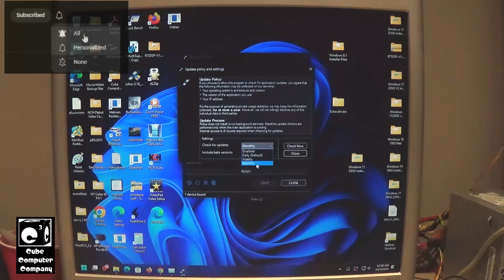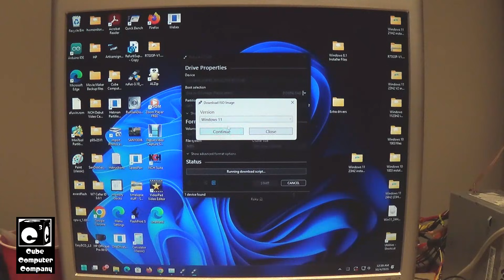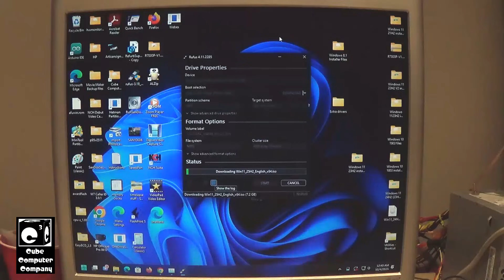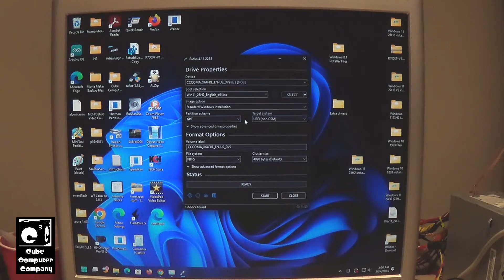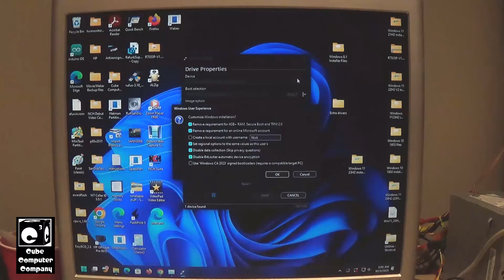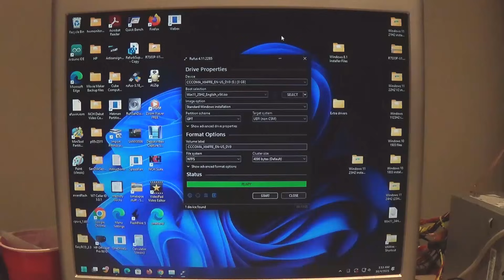How to set up Windows 11 25H2 installation media using Rufus 4.11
In this video, I'll go through the steps on how to set up Windows 11 25H2 installation media using the popular Rufus utility, in this case - Rufus 4.11. I'll demonstrate how to use the utility to download the installation image, and write it to a USB stick, bypassing the system requirements and other things.